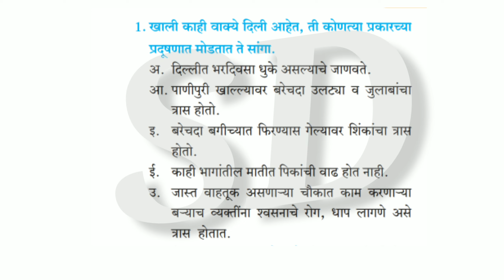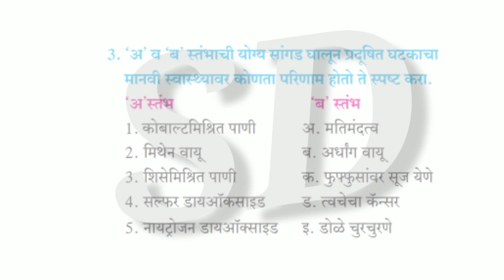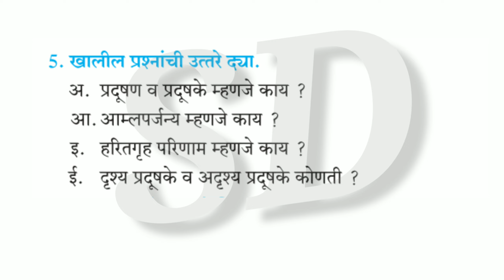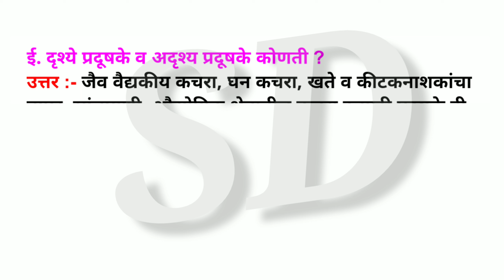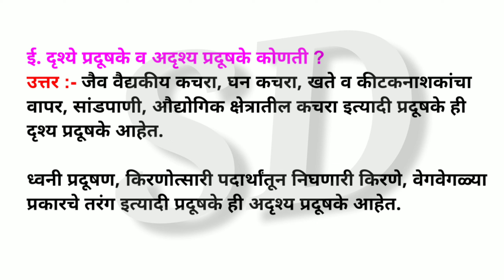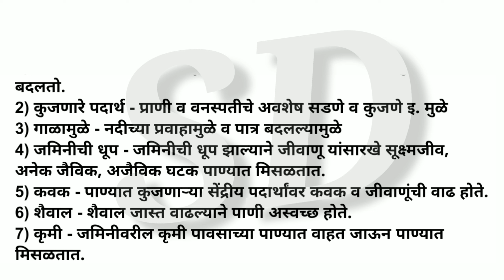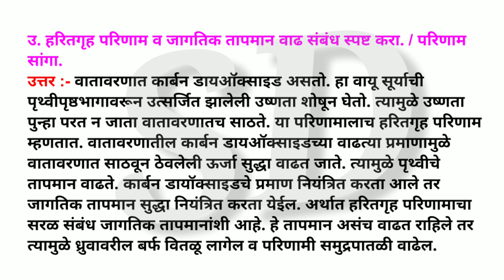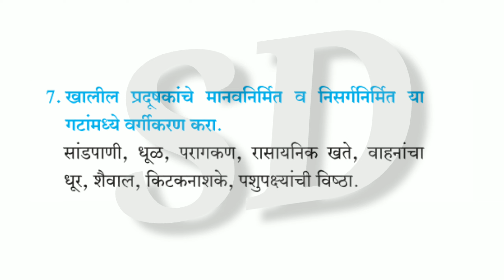8. प्रदूषण स्वाध्याय | इयत्ता आठवी विज्ञान प्रदूषण स्वाध्याय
8. प्रदूषण स्वाध्याय
इयत्ता आठवी विज्ञान प्रदूषण स्वाध्याय